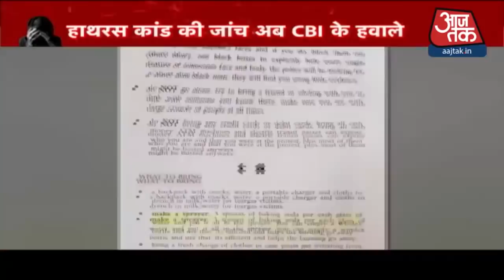Hathras: CBI ने शुरू किया Hathras केस की जांच, जल्द सामने आएगी हाथरस कांड की सच्चाई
हाथरस केस को अब सीबीआई ने टेकओवर कर लिया है. यूपी सरकार ने हाथरस कांड की जांच के लिए सीबीआई को संस्तुति पत्र भेजा था. केंद्र सरकार की डीओपीटी विभाग के नोटिफिकेशन के बाद सीबीआई ने हाथरस कांड को टेकओवर कर लिया है. अब जल्द ही सीबीआई हाथरस केस की जांच शुरू करेगी. बता दें कि अभी तक हाथरस कांड की जांच एसआईटी कर रही थी. हाल ही में इस जांच को पूरा करने के लिए यूपी सरकार ने 10 दिनों का और वक्त दे दिया था, ताकि सच सामने आ सके. देखिए ये वीडियो.

Hathras case will now be probed by Central investigative agency CBI. The Central Bureau of Investigation took over the probe into a 19-year-old Dalit girl's alleged gangrape death on Saturday. A resident of Boolgarhi village in Uttar Pradesh's Hathras, the girl died at Delhi's Safdarjung hospital on September 29. The Uttar Pradesh government led by Chief Minister Yogi Adityanath had recommended a CBI probe into the Hathras case.